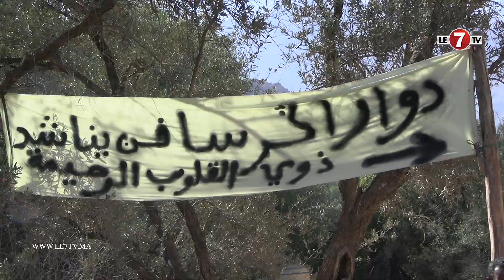رغم فقدانه لجميع أفراد عائلته الابتسامة لا تفارق محياه: مشاو ليا ولادي ومرتي وبقات عندي غير الواليدة